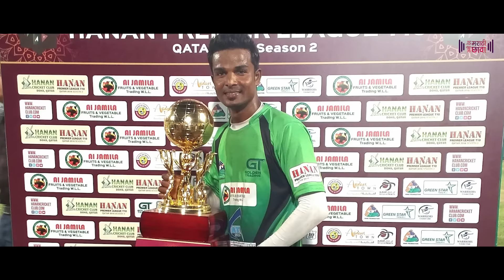Krishna Satpute Tennis Cricket cha Sachin Tendulkar || Krishna Satpute Official Song🎾🏏|| Sunny Deo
कृष्णा सातपुते टेनिस क्रिकेट चा खरा सचिन तेंडुलकर

🎤Singer - Sunny Deo (Marathi chava) 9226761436

✍🏻Writer - Prashant Bhoir

🎧Recording - Priyasmi Recording Studio Saphale

🎤Kores - Aaditya Tare , Chinmay Mhatre , Abhi Tare

🎼Mixing & Mastering - Sojwal Bhoir

👨🏻‍💻Editing - RB Raut